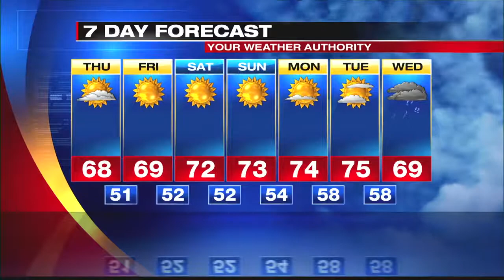Digital Exclusive Mountain Forecast